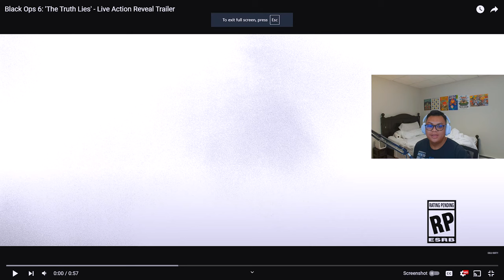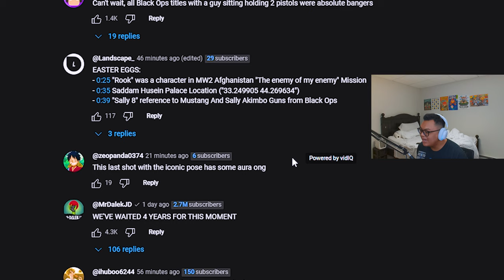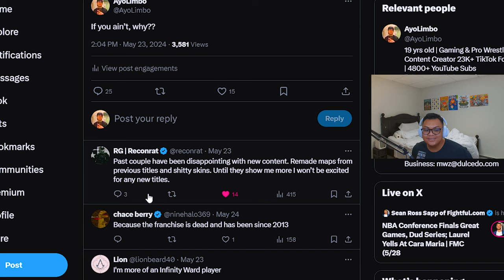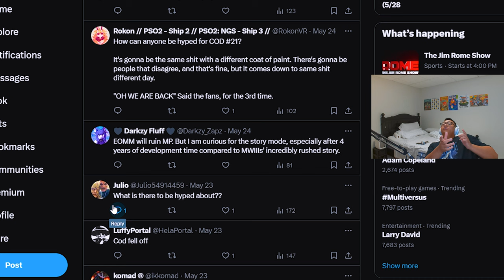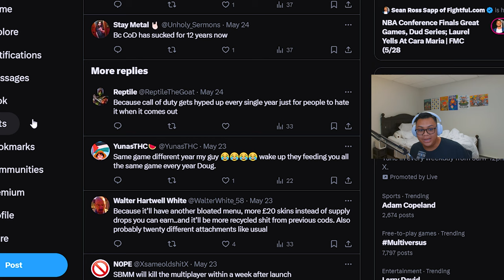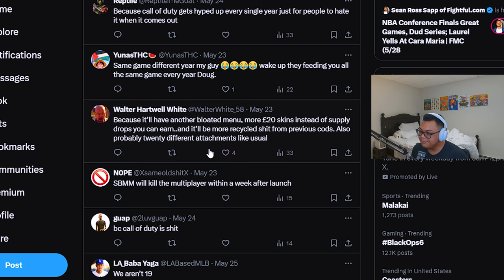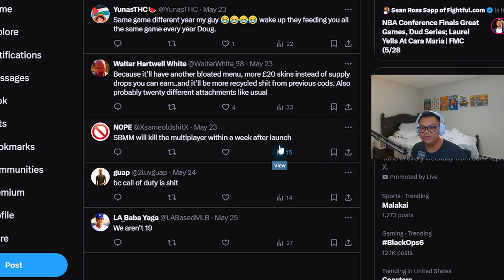LIMBO REACTS to BLACK OPS 6 LIVE ACTION REVEAL TRAILER